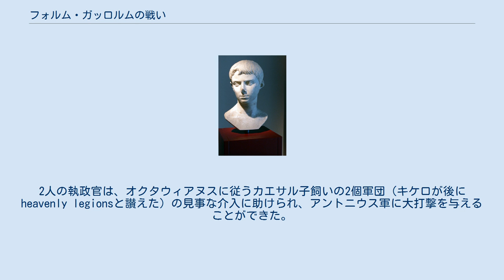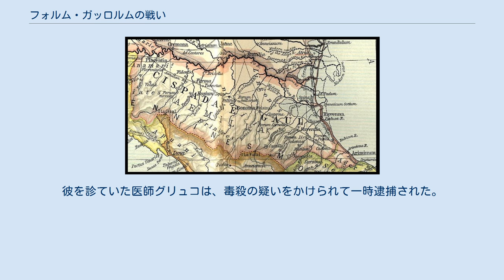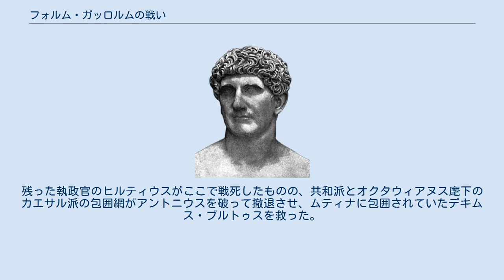フォルム・ガッロルムの戦い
フォルム・ガッロルムの戦いは、紀元前43年4月14日、マルクス・アントニウス率いる軍団と、執政官ガイウス・パンサおよびアウルス・ヒルティウス率いる元老院派の軍団が衝突した戦い。
後に初代ローマ皇帝となるオクタウィアヌスは、戦闘には直接参加していないものの、このとき元老院派の側に立って陣営を守っていた。
戦場は北イタリアのアエミリア街道上のある村の近くで、おそらく現在のカステルフランコ・エミーリア付近であった。
 アントニウスは、ユリウス・カエサル暗殺者の一人であるデキムス・ブルトゥスが属州総督を務めるガリア・キサルピナを奪取しようとしていた。
ブルトゥスは、パドゥス川のすぐ南のエミリア街道沿いにあるムティナ(現モデナ)でアントニウスに包囲された。
そこで元老院は、持てる総力を結集してアントニウスと対峙し、ブルトゥスを救出することにした。
ヒルティウスとオクタウィアヌスは5個古参兵軍団を率いてムティナ近くに到着し、北から4個軍団を召集してやってくるパンサを待った。
アントニウスは、ムティナを包囲している軍の他に4個古参兵軍団を運用できる状況だった。
総力では敵に劣っていることを理解していたアントニウスは、敵が合流を果たす前に各個撃破する計画を立てた。
しかしヒルティウスを戦闘に引きずり出すのに失敗したため、アントニウスは2個軍団を元老院派の二つの軍の間に割り込ませ、パンサ率いる新兵軍団を奇襲しようとした。
だがパンサは、アントニウスが気づかないうちに既にヒルティウスの古参兵軍団やオクタウィアヌスのプラエトリアニとの合流を果たしていた。
 アントニウス軍は、沼地に囲まれた狭い道でパンサ軍を奇襲した。
激しい凄惨な戦闘の末に、アントニウスの第2軍団と第35軍団がパンサ軍を破り、南へ追い立てた。
この時にパンサは重傷を負った。
アントニウス軍はパンサ軍の追撃を止め、歓喜の声を挙げながらムティナへ引き返し始めた。
そこに北からヒルティウスが1個古参兵軍団を率いて到着し、疲弊したアントニウス軍と衝突した。
ここで形勢は逆転し、ヒルティウス軍は2本の鷹章旗と60本の軍旗を奪う大勝利を挙げた。
当初勝勢だったアントニウスにとっては、この戦いは大敗北に終わることになった。
彼は騎兵隊を率いてムティナの外の包囲陣に逃げ帰った。
 過激な反アントニウス派であったマルクス・トゥッリウス・キケロは、戦闘の報告を受けると、元老院でアントニウス弾劾演説を行い、2人の執政官と若いカエサル・オクタウィアヌスの勝利を祝った。
しかし、この戦いは戦争の勝敗を決定づけるには至らなかった。
フォルム・ガッロルムの戦いの6日後の4月20日、両軍はふたたびムティナの戦いで衝突した。
ここでまたもアントニウスは敗北し、ムティナ攻略を諦めて包囲を解き、西へ敗走した。
一方でヒルティウスはこの戦いで戦死し、パンサもフォルム・ガッロルムの戦いで負った傷をいやしているところだったが、4月23日に不明瞭な状況で死去した。
 かつてユリウス・カエサルに近い支持者だった執政官マルクス・アントニウスは、カエサル暗殺直後のごく一時期、ローマで独裁的な権力を握った。
 しかし紀元前44年の夏以降、カエサルの若き後継者カエサル・オクタウィアヌスが古参兵やカエサル派の人々の支持を集めていき、またマルクス・トゥッリウス・キケロ率いる元老院の閥族派も徐々に勢力を回復してきたため、アントニウスの影響力は次第に落ちていった。
アントニウス包囲網の中には、デキムス・ブルトゥスらカエサルの暗殺者たちもいた。
ブルトゥスは紀元前44年4月に、3個軍団を率いてガリア・キサルピナを掌握した。
 ムティナ戦役中の各軍団の動向 紀元前44年6月1/2日、執政官の任期満了をひかえたアントニウスは、デキムス・ブルトゥスをガリア・キサルピナ総督からマケドニア総督へと異動させる法を制定した。
しかしブルトゥスは執政官命令への服従を拒否し、議事進行妨害工作を展開して時間を稼ごうとした。
ローマの状況は、アントニウスにとって悪くなるばかりだった。
カエサル・オクタウィアヌスの支持基盤は括弧たるものとなり、元老院は敵対的な姿勢を見せるようになり、さらにアントニウスの手元にあった最も優れた2個軍団が離反してカエサル・オクタウィアヌスのもとに走った。
アントニウスはこの軍団に訴えかけたり、罰をちらつかせて脅迫したりして手元に留めようとしたものの、効果は無かった。
紀元前44年11...